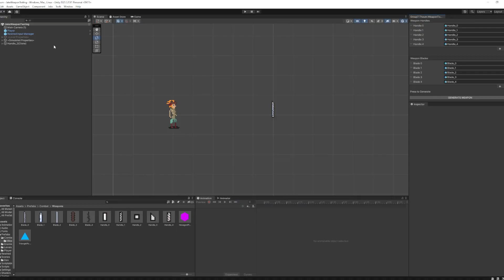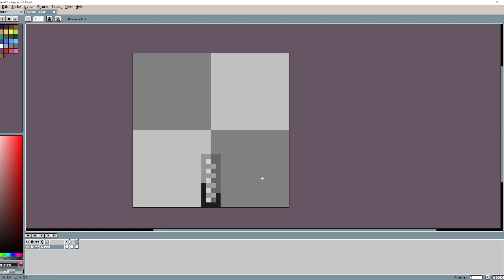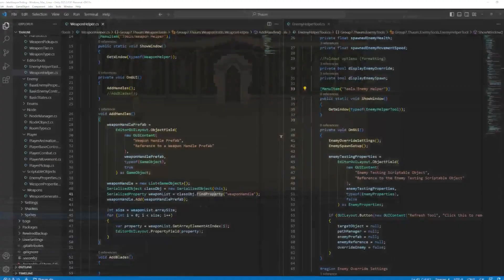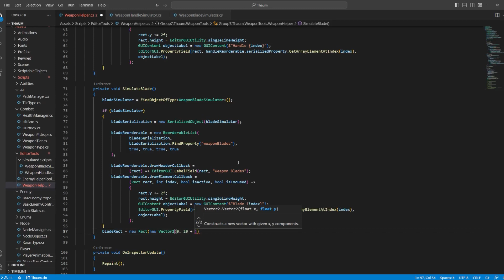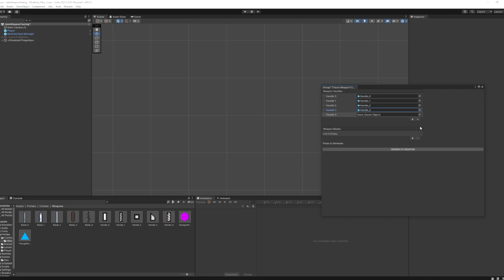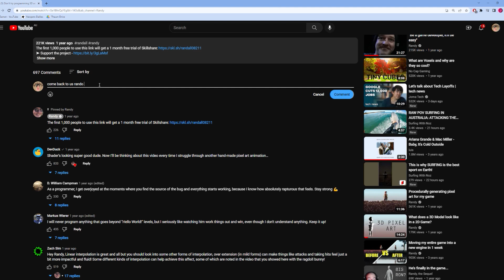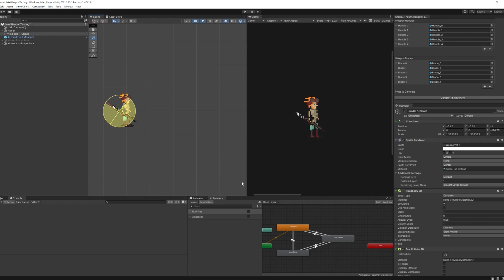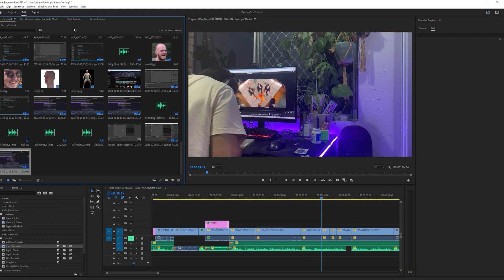making weapons for my dream game!! | devlog 2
In today's video, I create a tool that will allow our upcoming roguelike to have infinite weapon designs that can be used by both the players AND the enemies.

My Games:
Credits:
Music used in video:
Chapters
0:00 Intro
0:18 Existential Crisis
0:46 Designing Weapons
1:47 Weapon Generator Tool
4:23 Existential Crisis 2
5:08 Procedural Weapon System
6:36 Plans for the future
7:17 Outro